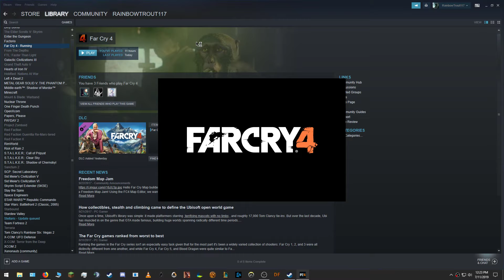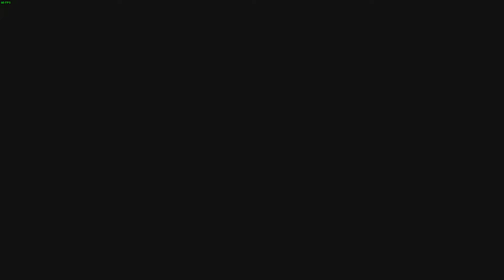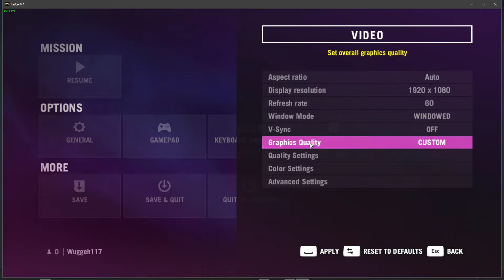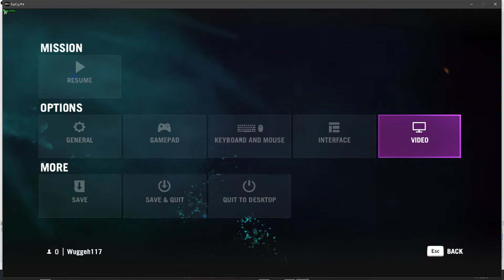Video Games Part 13 - Far Cry 4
I play video games and record them. Today was Far Cry 4.